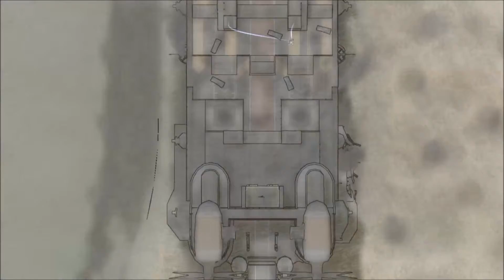LP, Valkyria Chronicles 27d, The final showdown begins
With the Marmota disabled, only Maximilian stands in squad 7's way